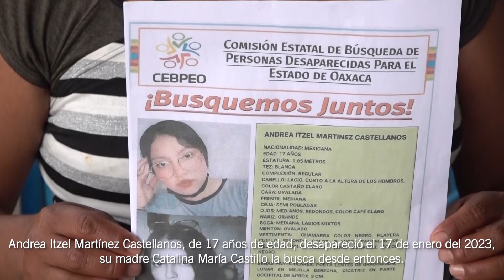¿Dónde estás? Te estamos buscando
“Cuando preparo las costillas en salsa roja y espagueti y lo sirvo en la mesa para que todos comamos, sé que mi hija también lo disfruta y nos acompaña”, dice Catalina María Castillo, madre de Andrea Itzel, de 17 años de edad, desaparecida el 17 de enero del 2023. Cocinar el platillo favorito de su hija es no olvidarla. 🔎👤

✍️ Istmo Press | AlianzaDeMedios 📰